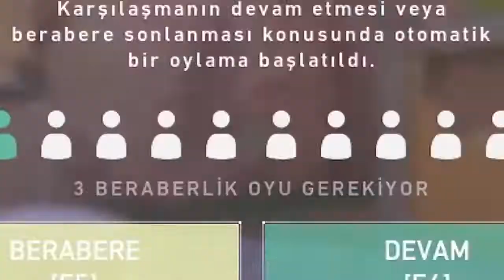BİTMEK BİLMEYEN REKABET !!! Valorant Türkçe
►HAKKIMDA :
Hepiniz Hoşgeldiniz !
Merhaba Ben Kerem Kulak
17 Temmuz 2001 ' de doğdum
İstanbul'da yaşıyorum.
►Sistem :
Lenovo Legion y520 Laptop
16 GB DDR4 Ram
GTX 1050 4 GB
1TB HDD + 128 GB SSD
i7 7700HQ İşlemci

Mouse : SteelSeries Rival 110
Kulaklık : GamePower Luna
Direksiyon : Snopy V5h